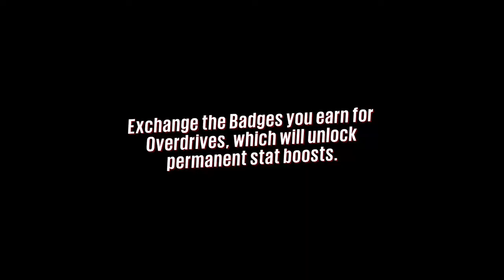Sunset Overdrive - Challenging Captures Vol.2